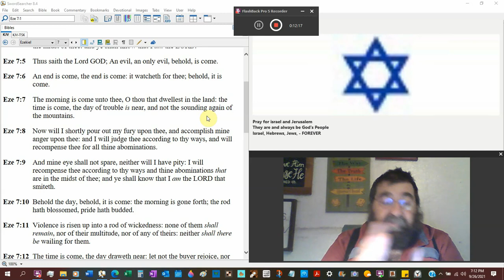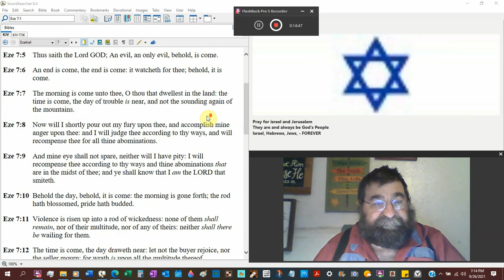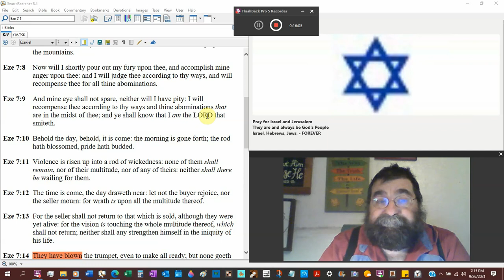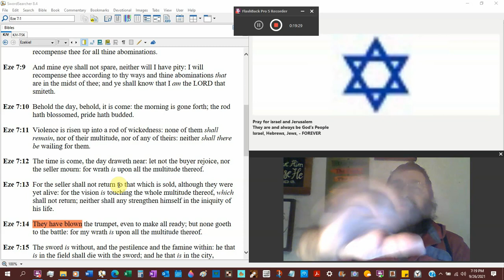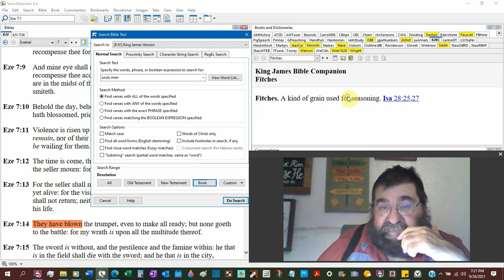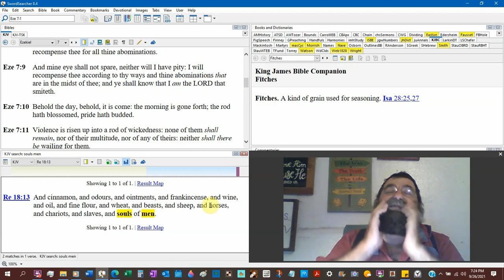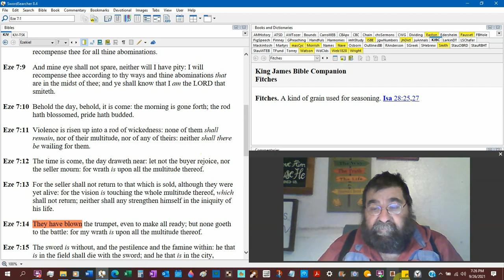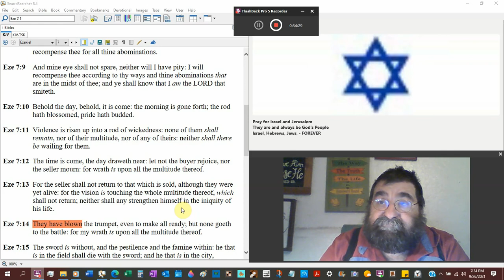An Evil, An Only Evil, Behold, Is Come Ezekiel 7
Israel and Judah's disobedience to God's word and practices has resulted in evil.
Their allegiance to gods and images has grown, while their love for God has dwindled.